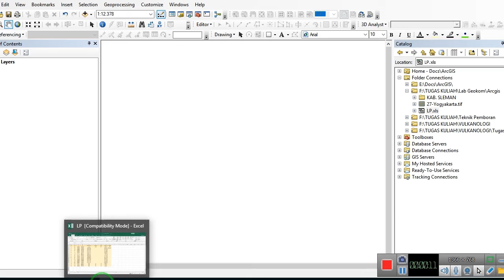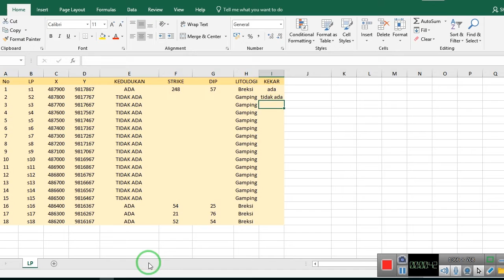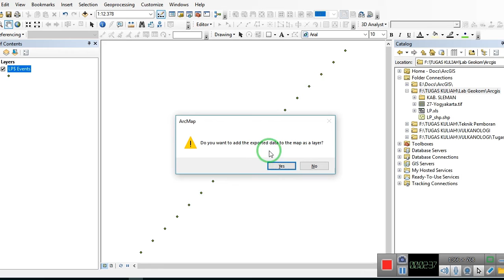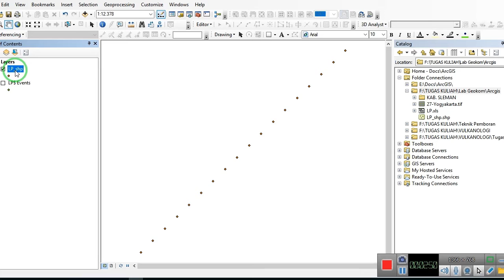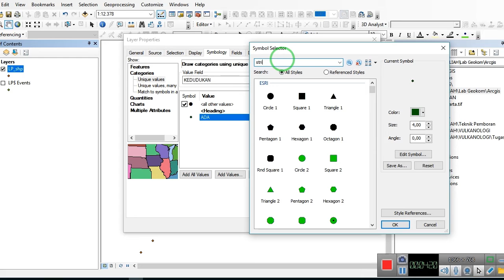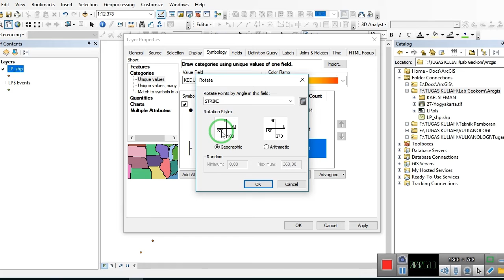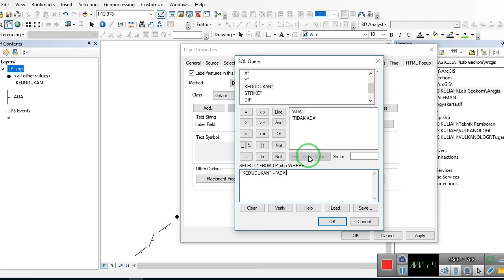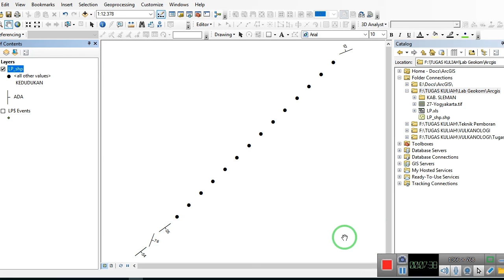TutorialARCGIS (Arcmap)- Pengeplotan Titik LP dan Membuat kedudukan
-cara plot xy
-cara plot kedudukan di arcgis